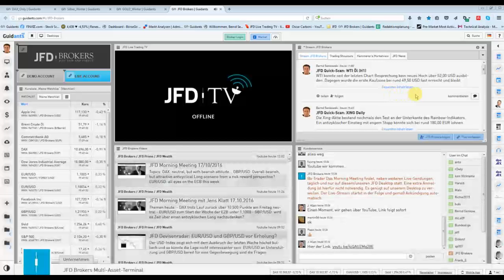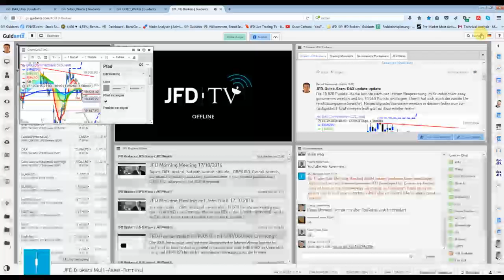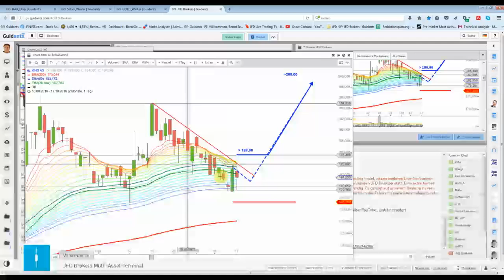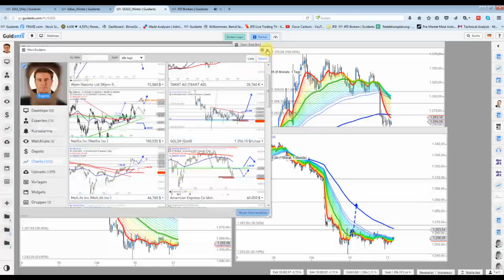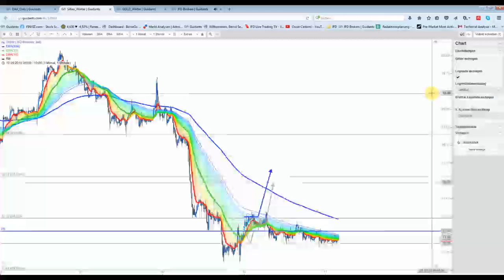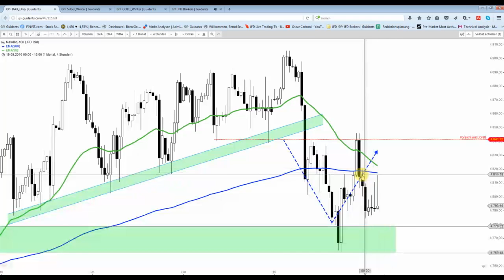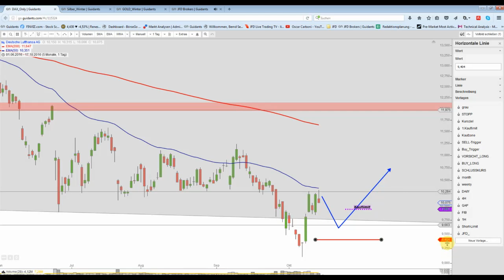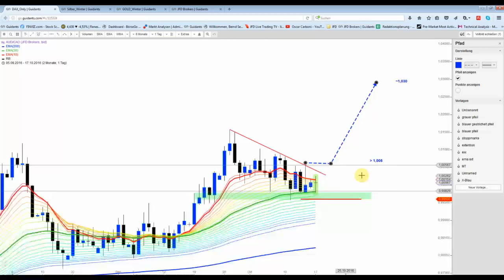17 Okt: DAX im späten Handel unter Druck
Im regulären Handel konnte sich der DAX an die beschriebenen marken gut halten. Nachbörslich kommt nun etwas mehr Druck auf.
Gold kann sich leicht erholen, jedoch fehlt ich noch Schwung...